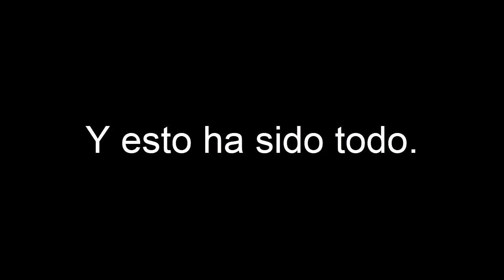Pokémon Rojo y Azul - Ubicación de las Cañas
Ubicación de las Cañas en Kanto: sirve para Pokémon Rojo/Azul, Amarillo y Rojo Fuego/Verde Hoja. En Pokémon Let's Go, Pikachu! o Let's Go, Eevee! no hay Cañas, todos los Pokémon son visibles en el mapa.